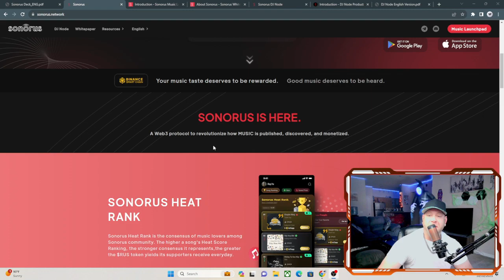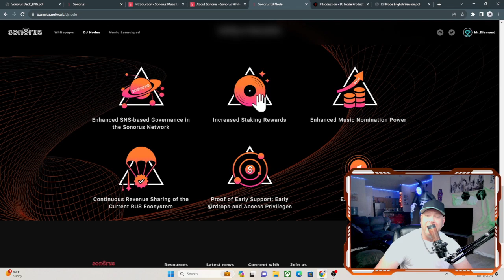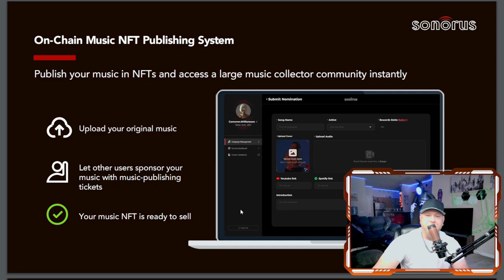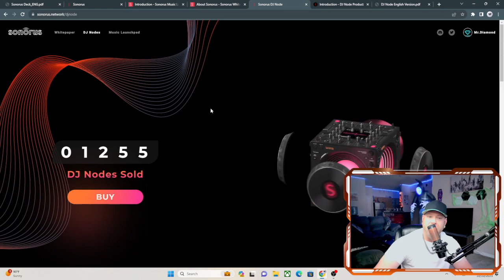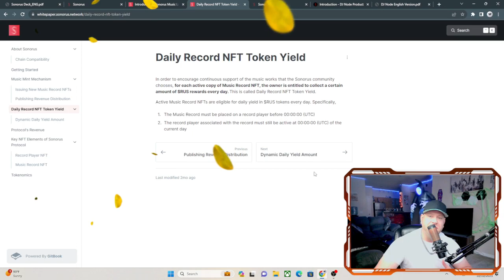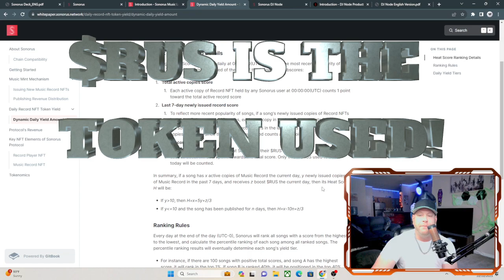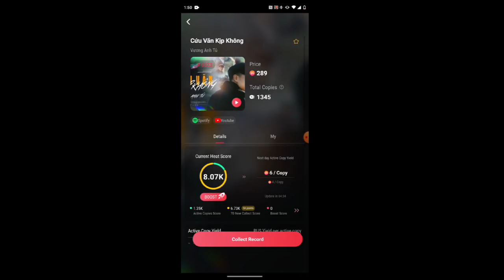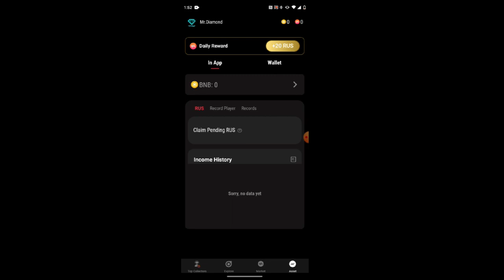Spotify/Passive Income On WEB3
In this video, I go over Sonorus! A music discovery & consensus platform running on Web3.
Artists can make profits without the middleman of a record label. Not only that they don't have to wait to collect profits either! They are rewarded daily and as soon as a copy is purchased in the form of an NFT. This allows both the listener and the artist to profit!

Nodes are still available

INVITE CODE:    "0K6ZEB"